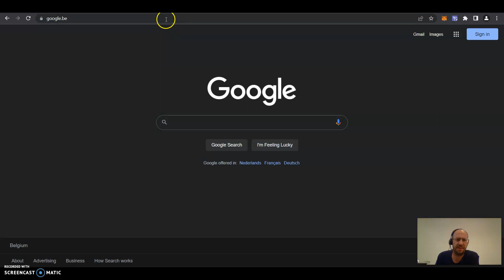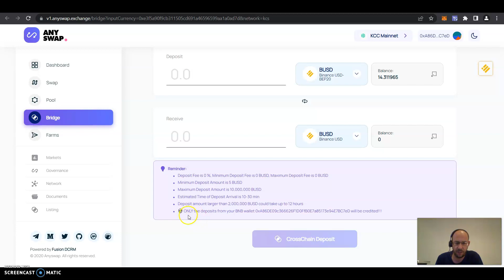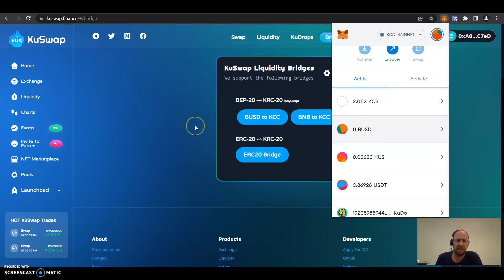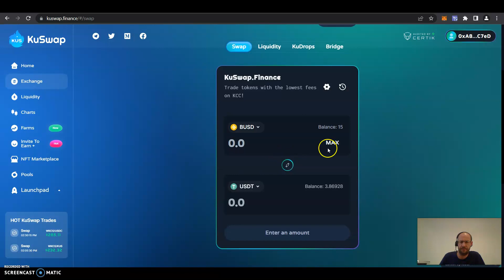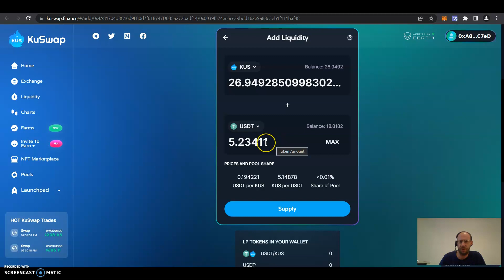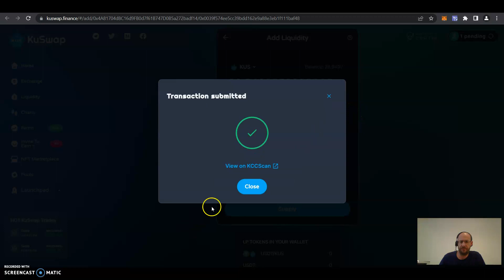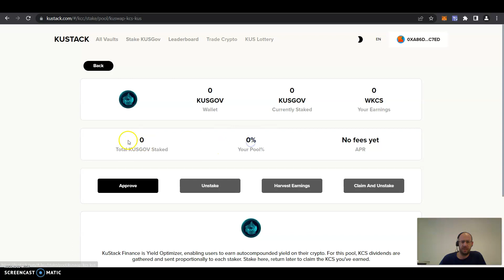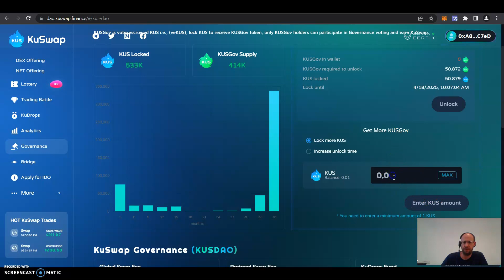Kuswap bridging funds from BSC to KCC and add liquidity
This video explaines how to bridge funds from BSC to KCC thanks to the bridge function and add liquidity to my KUSUSDT farming pool.